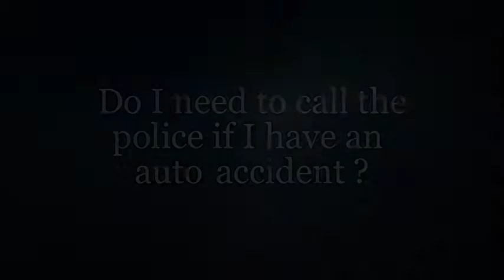Do I need to call the police if I have an auto accident?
- Indiana auto accident attorney Tony Patterson explains that if someone is involved in an accident, they should call the police as soon as possible so that the police can gather information about the parties and how the accident occurred.